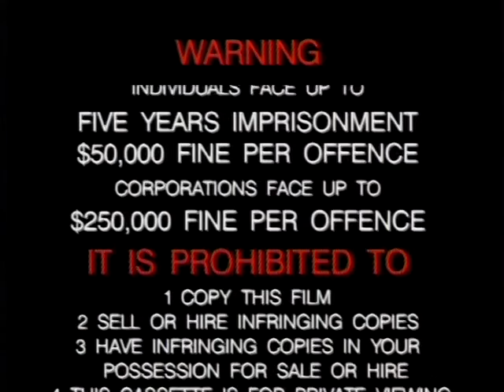Roadshow Warning Logo (1988-1995)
The Disclamer Is In The Video.